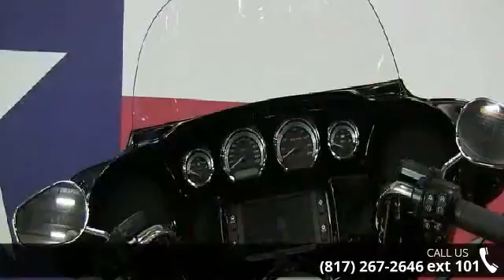2017 Harley-Davidson FLHTK - Ultra Limited - Texas Harle...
2017 Harley-Davidson&#174; Ultra LimitedWelcome to top-of-the-line touring comfort, dressed out to the nines from the Daymaker&#8482; LED headlamp to the Tour-Pak&#174; luggage carrier.Find the perfect longitude, latitude and attitude.If you&#8217;re the kind who wants it all, the Ultra Limited gives it to you. From the powerful all-new Twin-Cooled&#8482; Milwaukee-Eight&#8482; 107 engine, right down to the heated handgrips. The unmistakable Batwing fairing and Splitstream air vent mean optimal air flow and reduced head buffeting. Premium BOOM!&#8482; Box 6.5 GT touchscreen infotainment and navigation allow rider and passenger to ride to any soundtrack they choose. Electronic cruise control, Reflex Linked Brembo&#174; brakes with ABS, dual LED Daymaker&#8482; headlamps, a premium Tour-Pak&#174; carrier, which can house both rider and passenger helmets, luggage rack, improved seat and one-touch saddlebags all c... read more